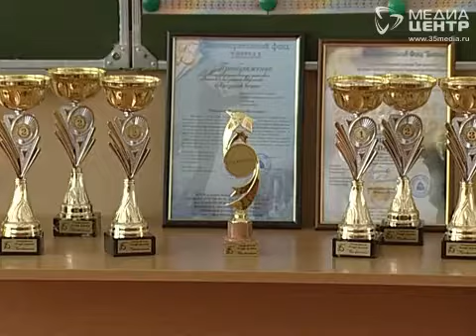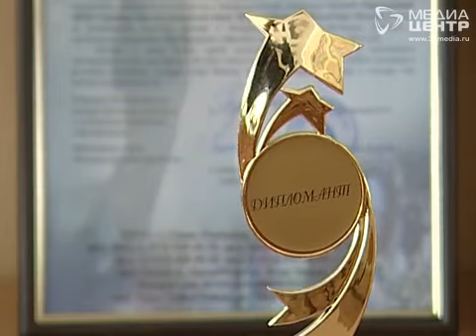Череповецкие школьники победили в международном творческом конкурсе